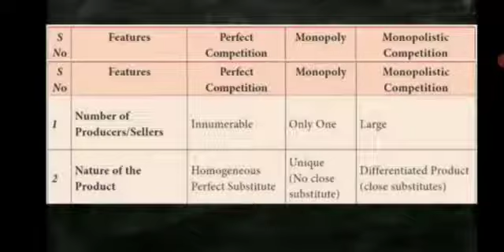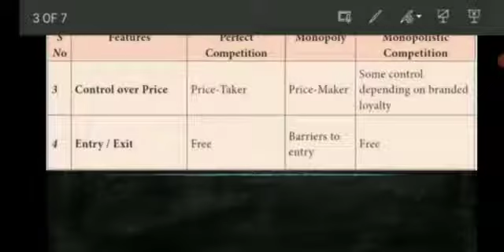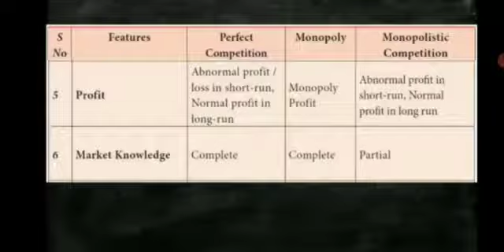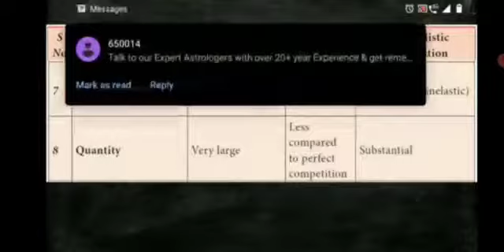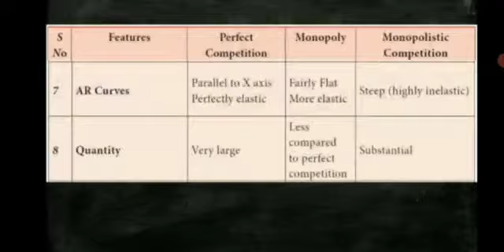11 TH Economics Topic Comparison among the Features of Various Markets